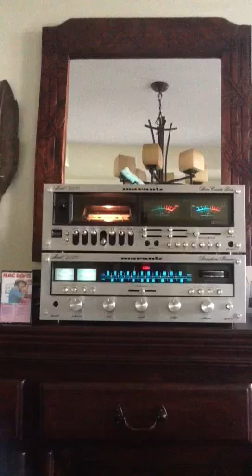Mac Davis. Texas in my rear view mirror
Mac Davis. Texas in my rear view mirror. Audio cassette  1980 Casablanca record. Played on marantz 2226 receiver and 5220 tape deck.